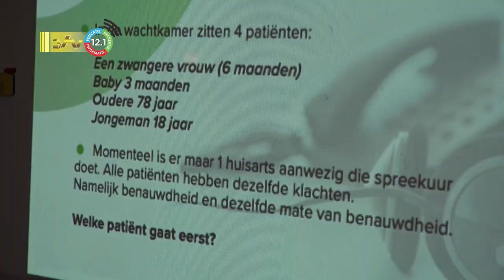05 08 2023 Artsen volgen medische triage training